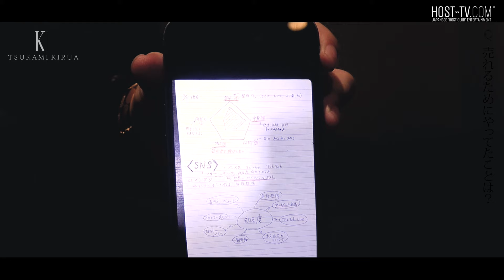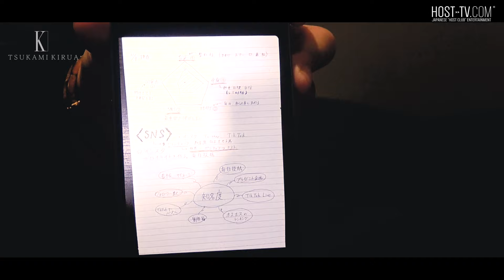【顔よし性格よし頭脳よし】高学歴ホストが教える、たった3日間で未経験者でも毎日集客＆売上を上げるメソッド。頭脳派ホスト都神キルアに密着【club ADAM】